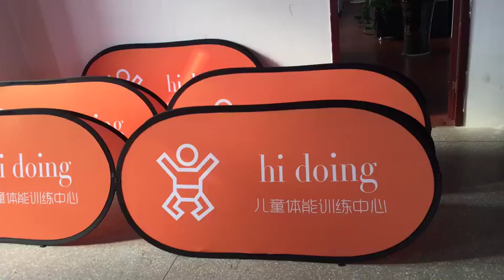hot style custom nylon polyester outdoor wholesale promotional normal A frame pop up